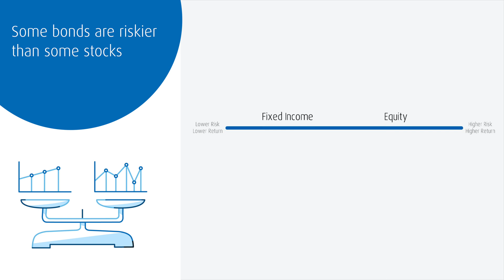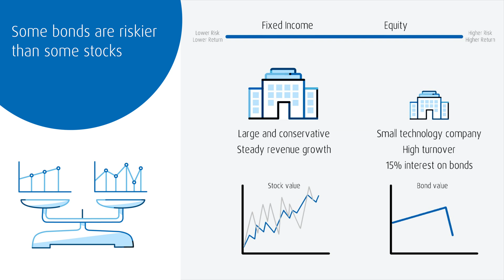Some bonds are riskier than some stocks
Bonds are not completely risk-free. Examine determining factors, such as a bond offering very high interest rates, which could be a reason to not invest.